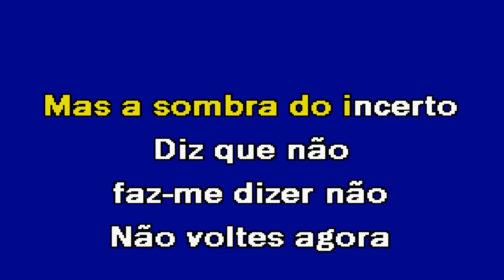NÃO VOLTES AGORA Mickael Carreira Karaoke